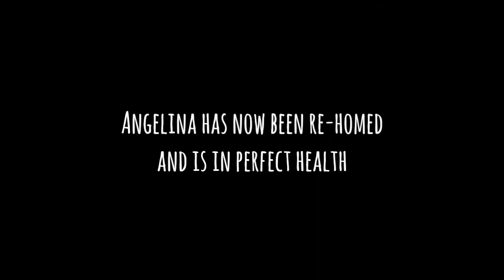Hit on the head with a hammer and left to die in the streets...